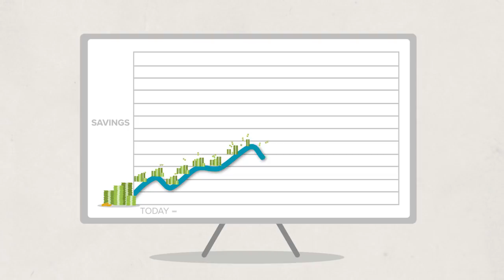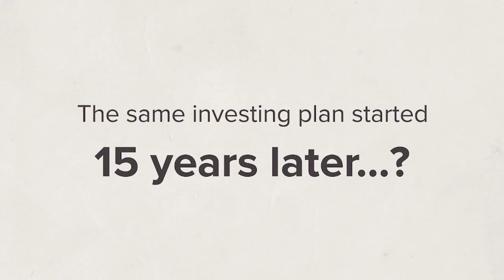How much should I save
Most people spend between half to three-quarters of what they earn on their regular living expenses. What you do with what's left over is important in building your long-term wealth.